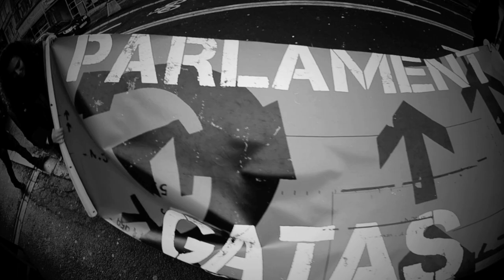akam1k3.com presents: "Gatas Parlament - Anno"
Gatas Parlament - Anno
Fra albumet: "Dette Forandrer Alt"

Hør albumet på:
spotify wimp itunes musicnodes

Anno Dette forandrer alt (2011)
Produsert av Jester. Spilt inn i Store Studio Holmlia.

Jester:
Hvis du skal våge å vinne verden kan du glemme å bo på
hvilehjem, men stå på hele tida for faen,
er gira som faen på å gi dem noe smart og si dem noe annet
Har bytta etternavn til Gatas P og skrivi kontrakt
Spytter gateparlamentarisk har stilen intakt
Denne skiva ble skrivi da Egypt og Libyas
folk hadde fått nok og tok til våpen for å si i fra
Tankekorset reiser seg når NATO-fly fyrer av
dyre raketter, hvem's liv og framtid er det dem trygger da
Mens verden krymper kjapt byr vi på snakk oppå takt
Vi er fortsatt på vakt i splitter ny superheltdrakt
Produsenter, rapgruppe, DJ-team, graffiticrew
Jester, Gatas P siden 1997

Elling:
Det er 2011 og protest mot krigene
og hvilket annet år som helst; bare drit i det!
Albumet er proppa fullt av gjester, trivelig det.
Og det er revolusjon mens vi skriver det!
Yes! Det er disse tre! Lar deg nesten ikke i fred!
Foresten Aslak er blitt frelst og er ikke med.
Så vi har bytta´n ut med Jester, bli´kke det
mest annerledes du har sett, men likevel.
Og hvis du planlegger fest et lite sted
så vil du ha no beats av Jester å vrikke te´!
Og ikke tenk engang på neste drikkested;
for Gatas Parlament er best! Jeg sier ikke mer.

Martin:
Ingen ringere enn ringreven fra linje fem
Gatas er tilbake, ring Ingelin Killengren
Vi er kommet for å gjøre skills inn igjen
For å gjøre landets rappere til single menn
Du kan tenke deg hvor du kan stappe singelen dems
Simpeltons blir simpelthent singlet ut og sendt hjem
Sintere enn sinnasaft med sint sitron og cinemen
Spiller ingen rolle -- vi spiller til vi svinner hen
Jeg sa det i cyphern at Gatas funker som kamtsjatka-krabba
Sakte men sikkert til vi har underlagt oss hele kartet
Makern vår Aslak skal slutte, ha det bra og takk for alt as
Vi andre gutta hakke lagt opp, vi er Gatas

Parlament!